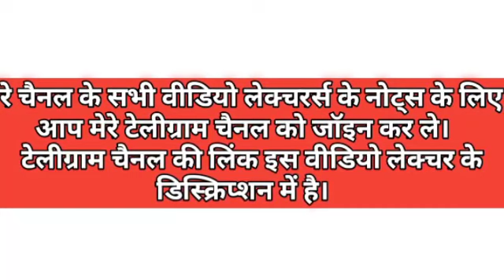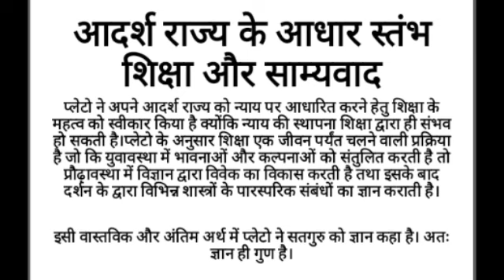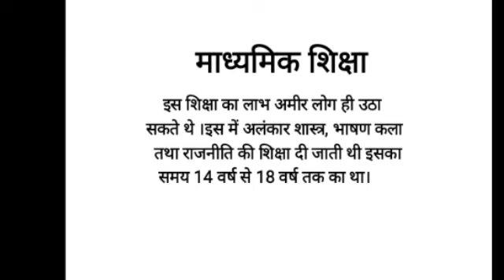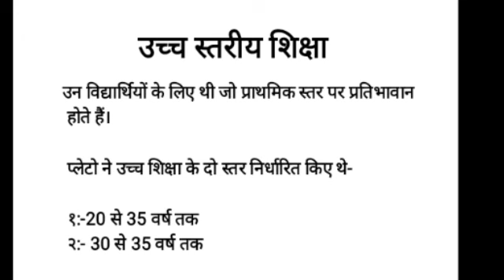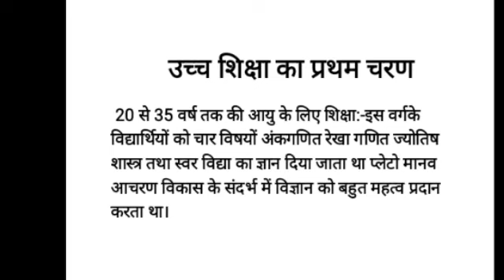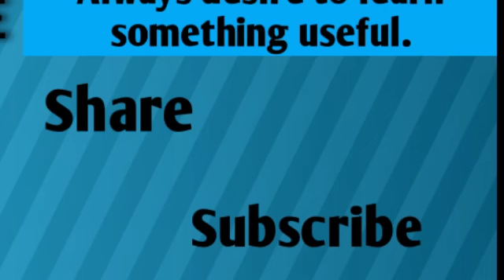महान यूनानी दार्शनिक प्लेटो।। पार्ट 2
इस वीडियो लेक्चर में मैंने महान यूनानी दार्शनिक प्लेटो द्वारा प्रतिपादित शिक्षा सिद्धांत का वर्णन किया है।

इस वीडियो लेक्चर में मैंने महान यूनानी दार्शनिक प्लेटो के संक्षिप्त जीवन परिचय तथा उनके द्वारा प्रतिपादित सिद्धांतों एवं विचारों का वर्णन किया है।